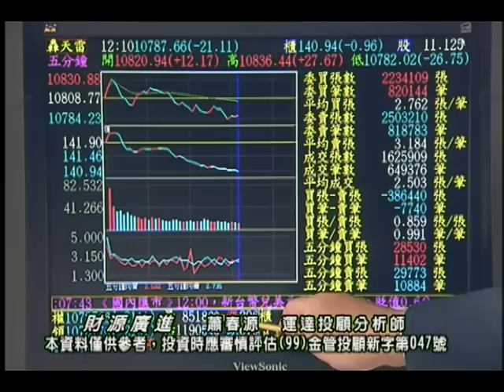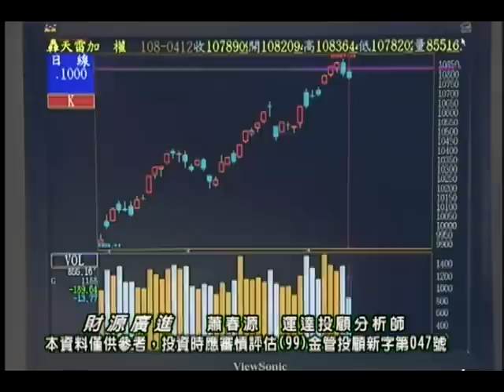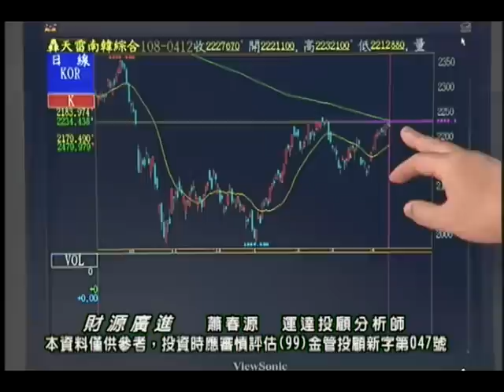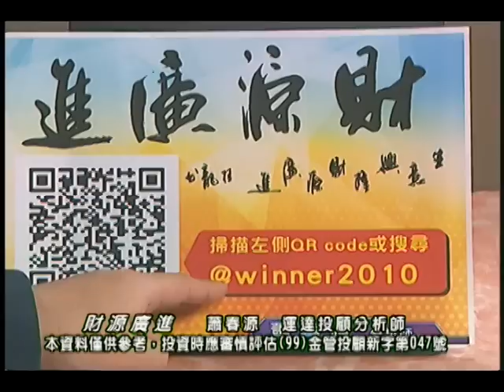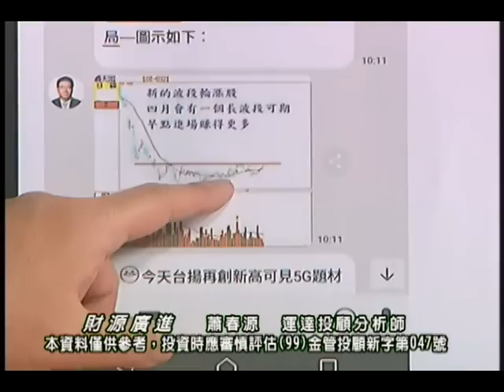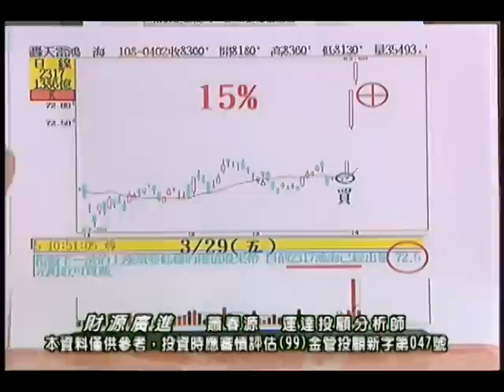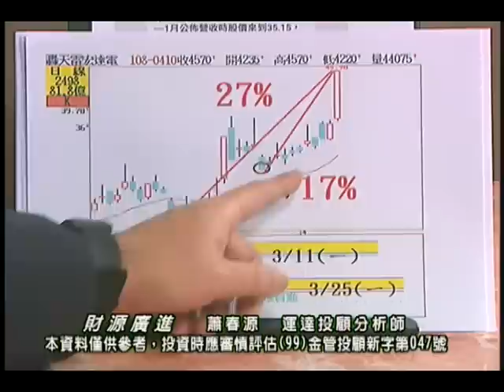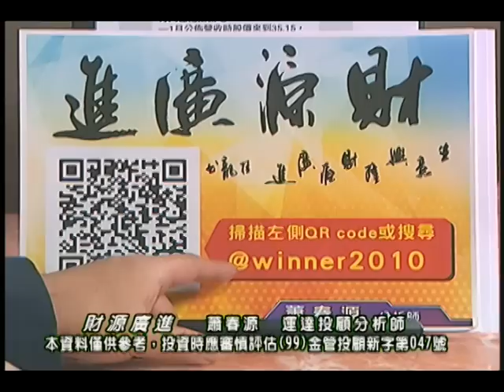20190412 蕭春源 財源廣進